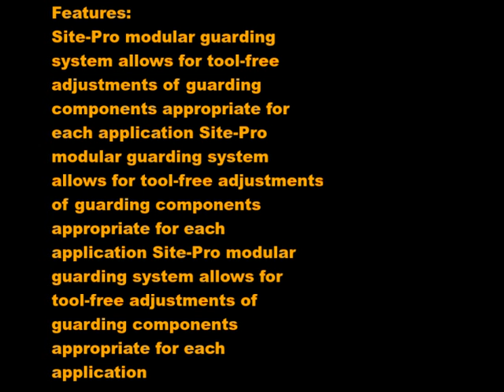DEWALT DW744X 10 Inch Job Site Table Saw with 24 1 2 Inch Max Rip Capacity